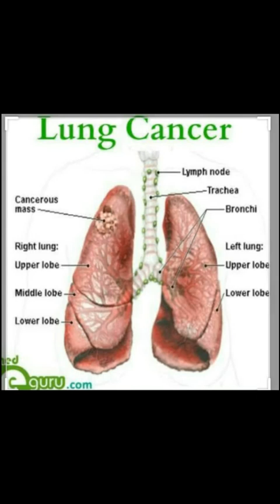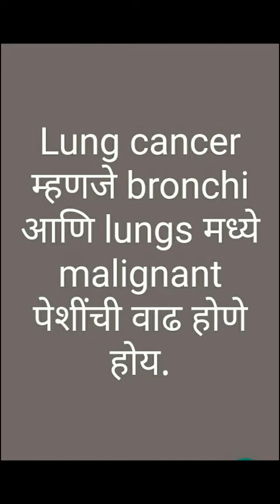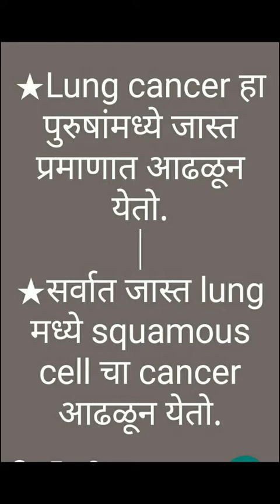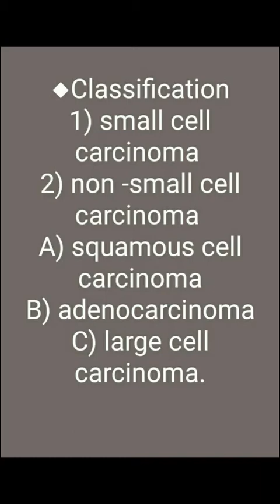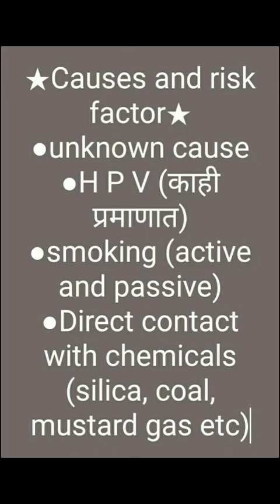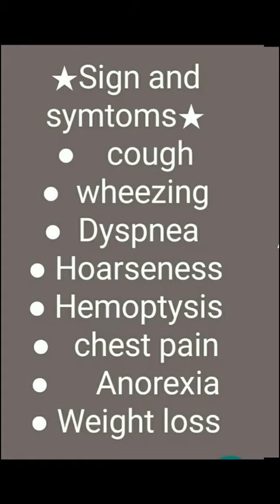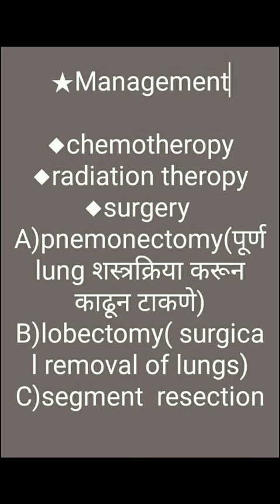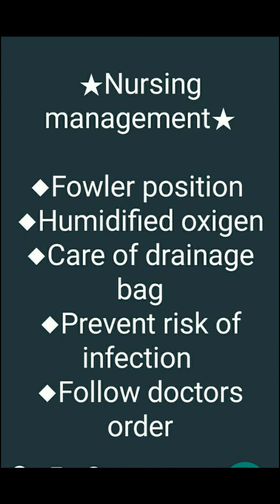Cancer of lungs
Lung cancer ,causes and risk factor, sign and symptoms and management